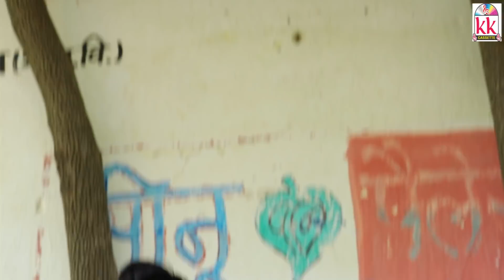Agam Barman | Cg Song | Maza Aaway Bhari Kuwar Ma | New Chhatttisgarhi Geet Video 2018 | KK CASSETTE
Album  -
Song    -   Maza Aaway Bhari Kuwar Ma
Singer -   Agam Barman
Producer -  Rekh Chand Oswal
Artist  -  Aman , Lucky
Camera -  Sharma Studio Setganga
Choreographer -  Manish Banjare
Edit -  Jitendra Sharma
Recording - KK cassette Mg Road Raipur

3- हमारे फेसबुक पेज को Follow करे संतोष कुर्रे